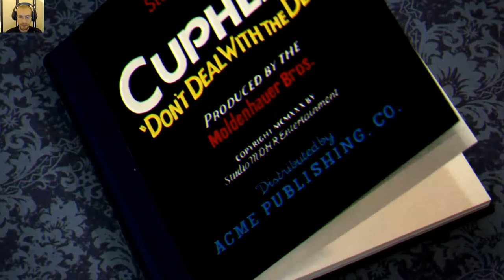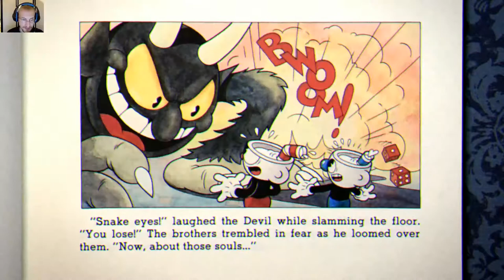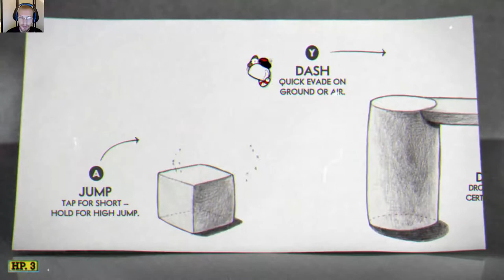Cuphead Part I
Cuphead is a run and gun indie video game developed and published by StudioMDHR Entertainment. As the titular character Cuphead, the player fights a series of bosses in order to repay a debt to the devil. The game was heavily inspired by the works of 1930s cartoonists such as Max Fleischer's Fleischer Studios, and sought to keep the works' subversive and surrealist qualities. Cuphead was released on Microsoft Windows and Xbox One on September 29, 2017.